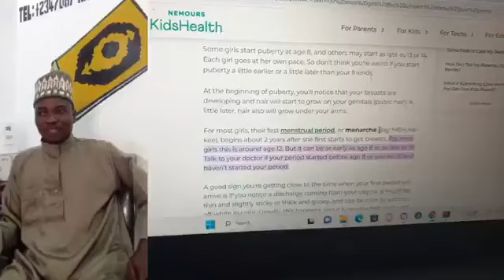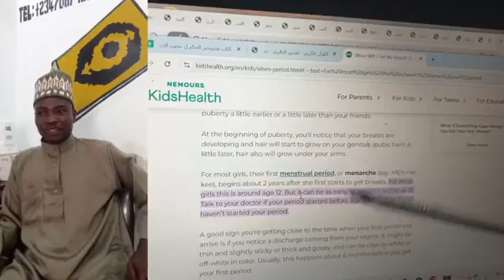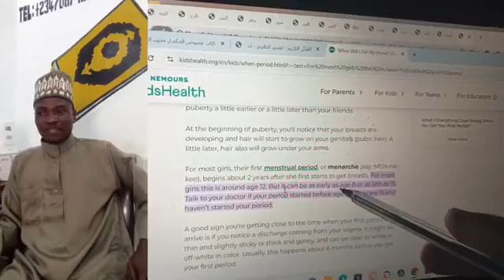OLODO MEJI , BENI ANNABI FE AA'ISHAH NI OMO ODUN MEFA O DE SUN MO NI OMO ODUN MESAN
OLODO MEJI

BENI ANNABI FE AA'ISHAH NI OMO ODUN MEFA O DE SUN MO NI OMO ODUN MESAN

AND YOU CAN NEVER THROW IT AWAY WITH YOUR IGNORANCE BOTH MUDEER OR ANYONE

AHMAD YELMA'E YUSUF ASADU SUNNAH